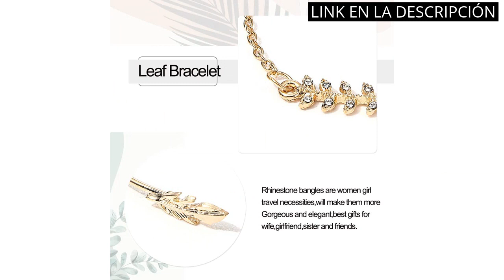Pulsera dorada mujer: Los 5 mejores diseños de pulseras doradas para mujer ?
✋  Aquí están los 5 mejores diseños de pulseras doradas para mujer disponibles en el mercado.

??? ENLACES DE COMPRA PULSERA DORADA MUJER ???

1) SINGULARU - Pulsera Crystals Colors - Pulsera en Plata de Ley 925 con Acabado Baño de Oro de 18 Kt. O Rodio - Talla Unica - Largo de cadena 19,5 cm - Joyas para Mujer - Varios Acabados

2) CASSIECA 5 Piezas Brazalete de Brazo Superior para Mujer Minimalista Bobina de Metal Brazalete Pulsera Griega Punk Ajustable

3) Inateannal Juego de 14 pulseras doradas, pulseras brillantes apilables, brazaletes envolventes múltiples, joyería india para mujeres y niñas

4) JeweBella 2 Piezas Pulsera Brazaletes Mujer Abierto Ajustable Brazo Superior Ancha Pulsera Espiral Oro/Plata Alambre Bobina Boho Conjunto de Pulsera Joyas

5) Branets Juego de 4 pulseras de cristal con capas bohemias de hoja de oro, joyería de cadena de mano ajustable para mujeres y niñas

00:00 - Intro
00:05 - 1) SINGULARU - Pulsera Crystals Colors - Pulsera en...
00:39 - 2) CASSIECA 5 Piezas Brazalete de Brazo Superior para...
01:19 - 3) Inateannal Juego de 14 pulseras doradas, pulseras brillantes...
01:50 - 4) JeweBella 2 Piezas Pulsera Brazaletes Mujer Abierto...
02:19 - 5) Branets Juego de 4 pulseras de cristal con...
02:50 - Outro